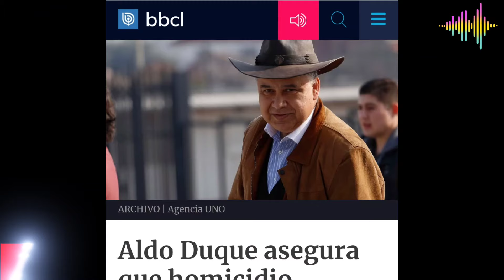El Mac abro Testimonio de Aldo Duque